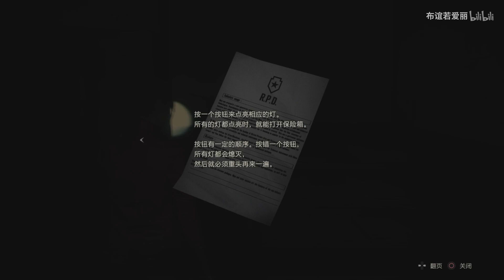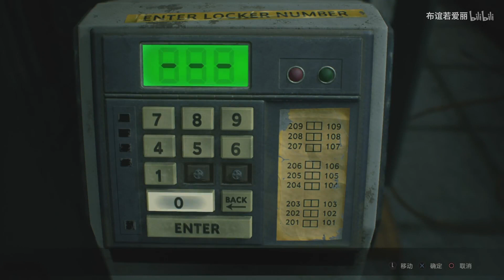《生化危机2重制版》中文语音克莱尔实况流程解说第二期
卡普空天下第一，关注up主谢谢，点赞，硬币，支持